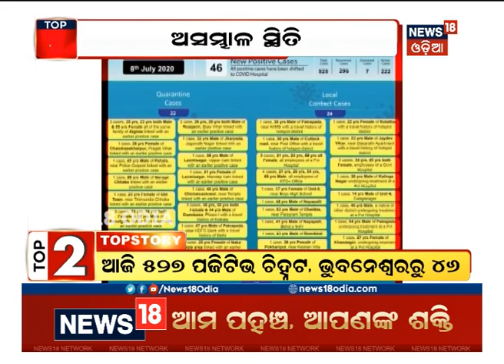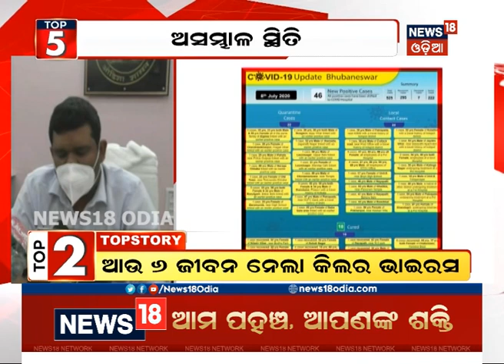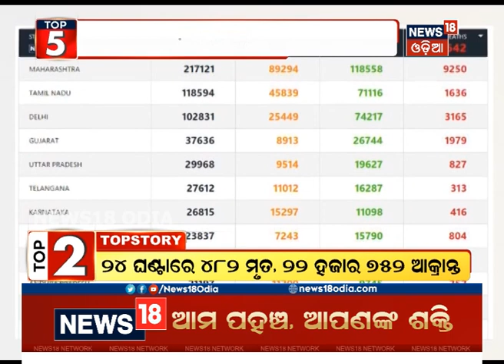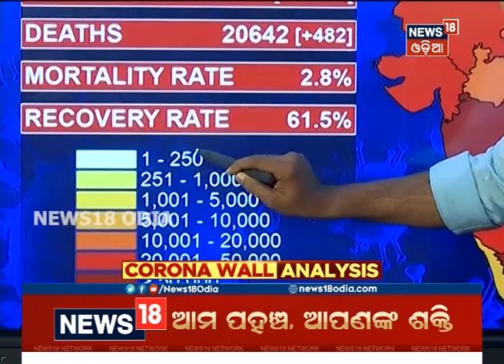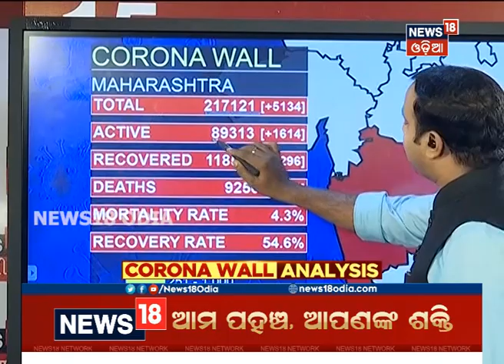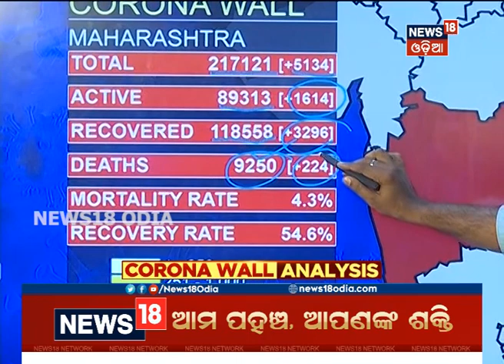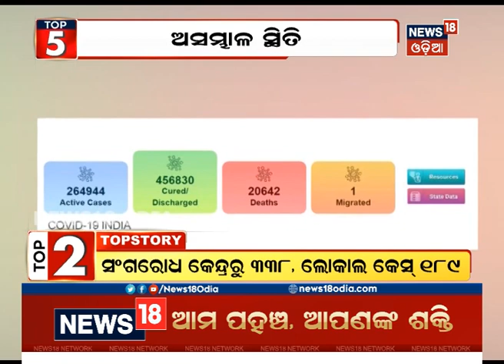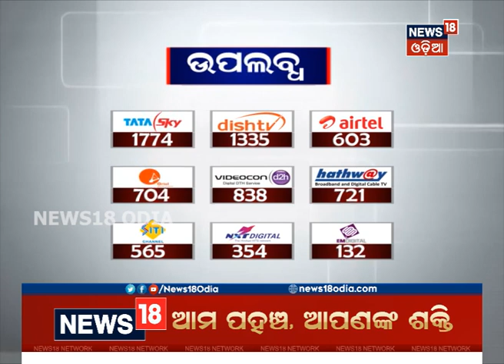Top5 at 5 Bulletin । ଦେଖନ୍ତୁ ସନ୍ଧ୍ୟା ସମୟର ମୁଖ୍ୟ ୫ଟି ଖବର | 8th July 2020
ଦେଖନ୍ତୁ ଆଜି ଦିନର ମୁଖ୍ୟ ୫ଟି ଖବର କେବଳ News18 Odia ମାଧ୍ୟମରେ |
Top Five At 5 shows the top five stories of the day. So do not miss News18 Special program Top Five At 5. For more latest news visit News18 Odia playlist "TOP FIVE AT 5"